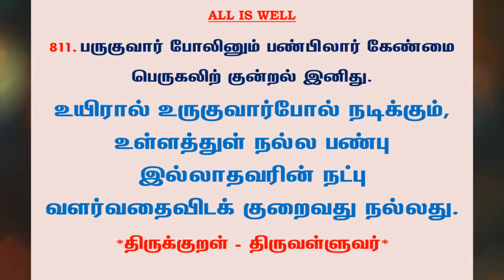#1001 | தினம் ஒரு திருக்குறள் - குறள் 811 | Kural 811 - Daily One Thirukkural